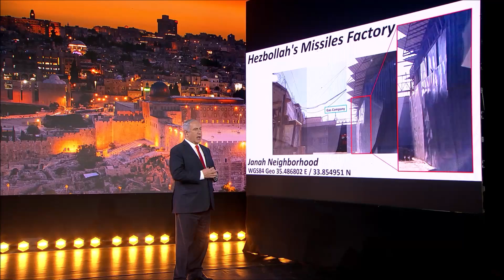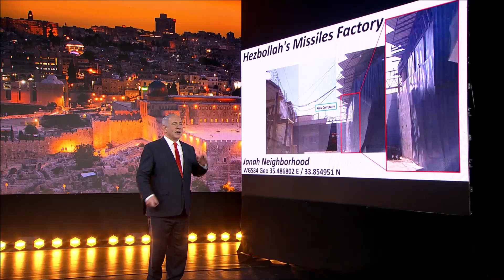נאום ראש הממשלה בנימין נתניהו בעצרת הכללית של האו"ם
Prime Minister Benjamin Netanyahu addresses the UN General Assembly.